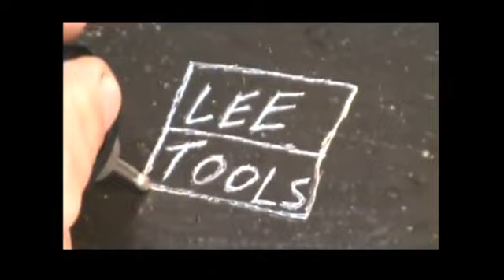Lee Tools - Acessórios Mini Retífica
Conheça mais sobre a linha de Mini Retíficas. Diversas marcas e modelos, acesse: